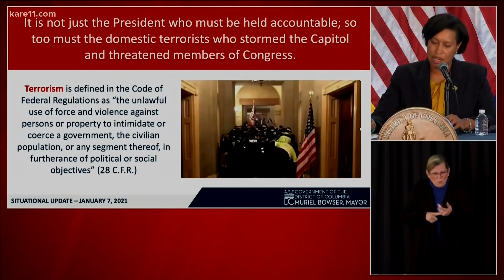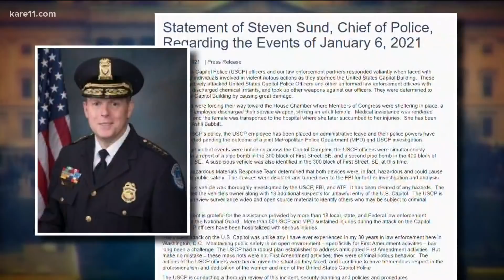U.S. Capitol police chief resigns as outrage over security breach grows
The Chief of the U.S. Capitol police, along with security leaders for the U.S. House of Representatives and the U.S. Senate are all reportedly leaving their posts, following mounting outrage and investigations into the failure to protect the Capitol from a violent mob of trump supporters.

On Thursday, Steve Sund, Chief of the U.S. Capitol police, announced that he will resign on January 16th. Earlier in the day, House Speaker Nancy Pelosi announced that House Sergeant at Arms, Paul D. Irving, was also resigning from his security post, and Senator Chuck Schumer says he intends to fire Senate Sergeant at Arms, Michael C. Stenger, once Democrats take the majority.